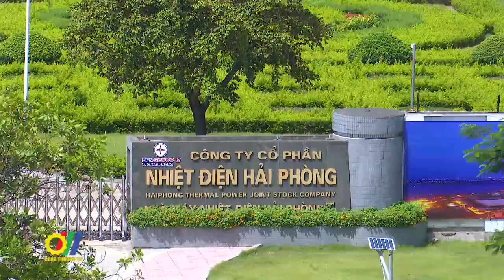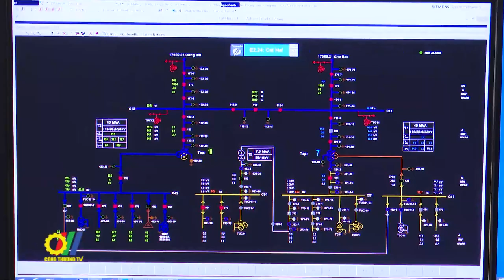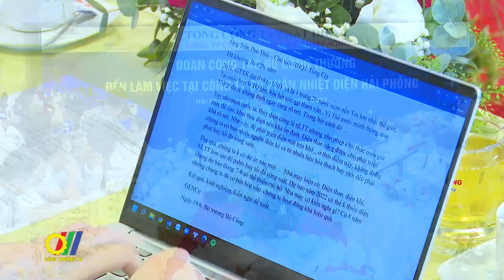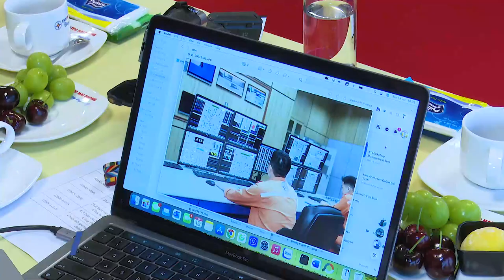Bộ Công Thương kiểm tra tình hình cung ứng điện tại Công ty cổ phần Nhiệt điện Hải Phòng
Mới đây, đoàn công tác Bộ Công Thương do Bộ trưởng Nguyễn Hồng Diên làm trưởng đoàn đã đến kiểm tra tình hình cung ứng điện tại Công ty cổ phần Nhiệt điện Hải Phòng (thuộc Tổng Công ty Phát điện 2 - Genco 2)…